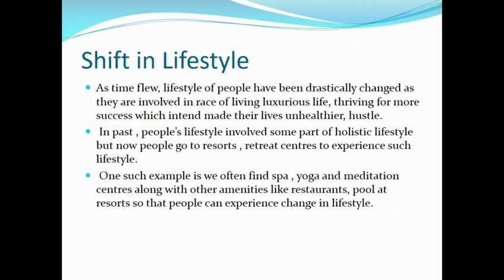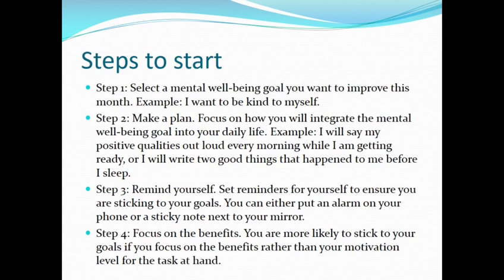Sanskriti International 2022 | Powerpoint Presentation | Jajam Naga Sreeja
Radhey Radhey!

What is Bal-Mukund?

Bal-Mukund is a specially Designed Personality Development program for children, conceptualized & mentored by Swami Mukundananda ji. This is a holistic program to guide children on the spiritual path and also make better decisions in life with the help of devotion.

We conduct various free and paid online classes. These classes focus on learning the Bhagavad Gita, Meditating on the image of God and learning life lessons.

Best Wishes!